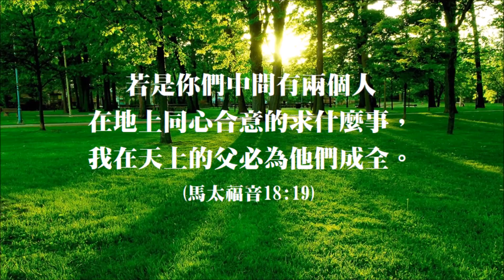2017/10/25李月蘭牧師【祈禱515】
邀請您，加入「祈禱515」Line@群組，
每週５天(一～五)、每天至少１次、為國祈禱５分鐘。

或是以Line搜尋「@pray515」即可！